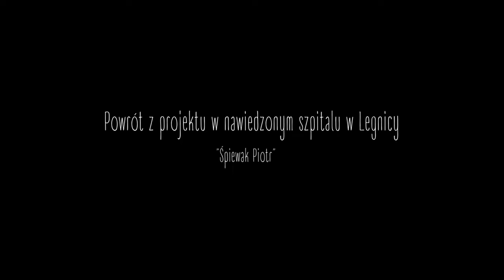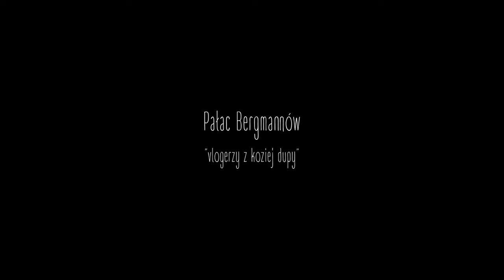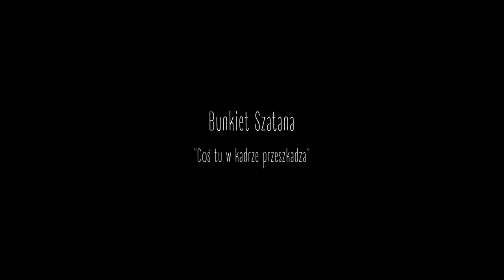KONIEC MYSTERY HUNTERS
TO KONIEC KANAŁU MYSTERY HUNTERS